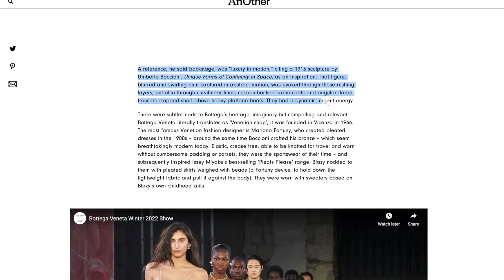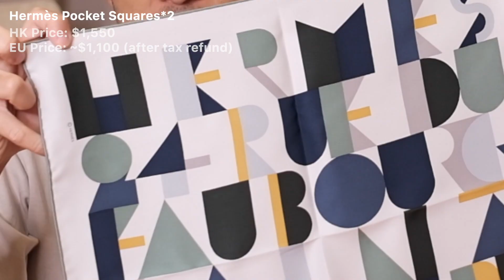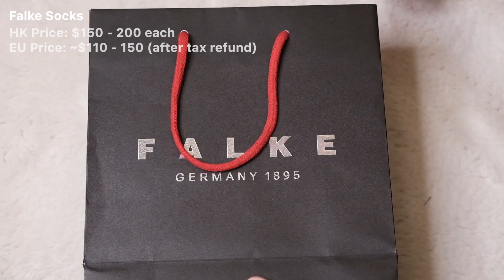💸 Luxury Shopping in EU 🇪🇺: BV, Dior, Hermès, Berluti, and more!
0:00 Intro
0:31 Bottega Venata Item 1
1:59 Bottega Venata Item 2
3:24 Hermès Item 1
5:26 Hermès Item 2
6:39 Hermès Item 3
8:31 Hermès Item 4
10:01 Dior Item 1
11:28 Dior Item 2
12:10 Berluti Item 1
14:14 Berluti Item 2
15:49 Falke

📹 想睇咩片？What would you like to watch?
Let me know what you would like to watch by commenting down below!

✍️ N 先生日常關鍵字 Mr. N Lifestyle Keywords
護膚、男士化妝、Grooming、素食、斷食、開箱、生活日常、Vlog
Skincare, makeup, men's makeup, grooming, vegetarian, vegan, plant-based, intermittent fasting, unboxing, lifestyle, vlog